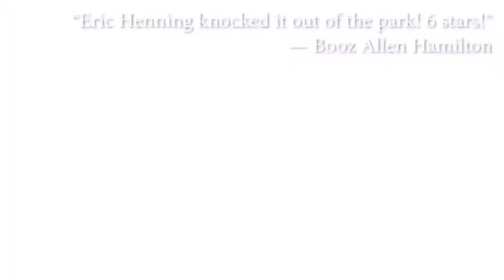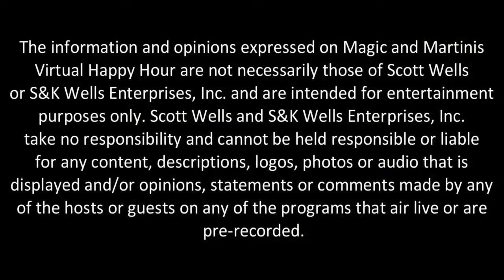Magic and Martinis Episode #26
Politics Shmolitics. Join us this week for another great, round table conversation among professional magicians. From Washington, D.C. to Atlanta, GA and Oklahoma to Texas, this should be a good discussion. Eric Henning, Joe M. Turner, and Doug Anderson join your host, Scott Wells for a live streaming chat where you can join in the conversation with your comments and questions. Be sure to tune in to our Facebook page or the YouTube channel to participate.